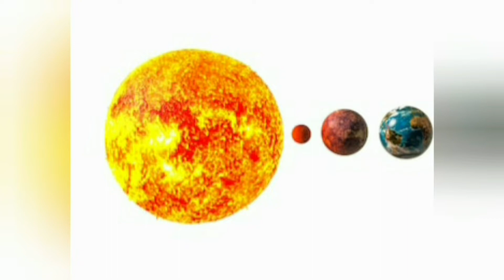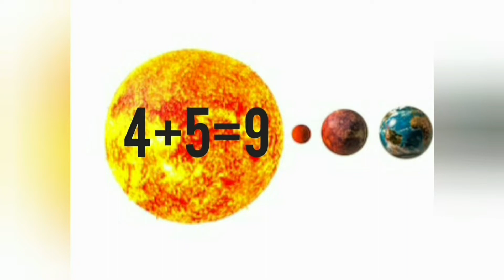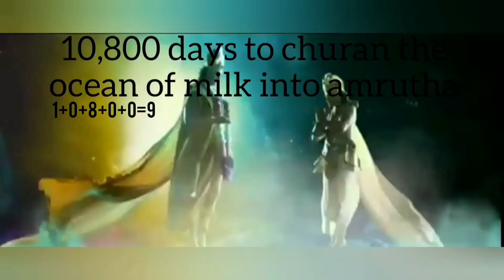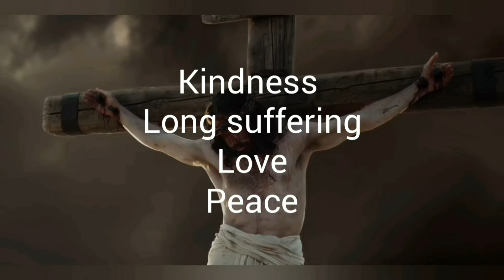9 is not just a Number || Priya Gowda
9 is not just a number..!!
Here's a must watch video to all you guys who believe 9 is just a number in the number system..
Special thanks to all you guys who made this possible.
Thejashree Dommaraju
Dhananjay Gowda
Akshay Gowda
Kishor Gowda
Monica Monu
Sunil Kumar
Sharath V Annapur
Joy Navya
Naveen Gehlot
Umashankar Sharma